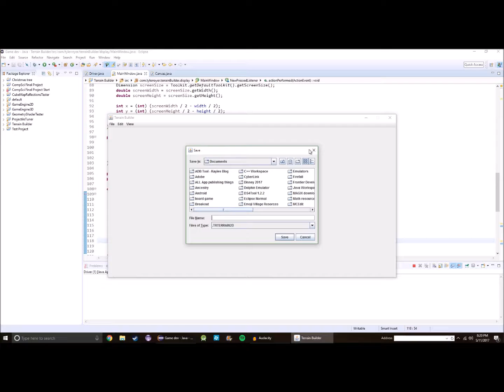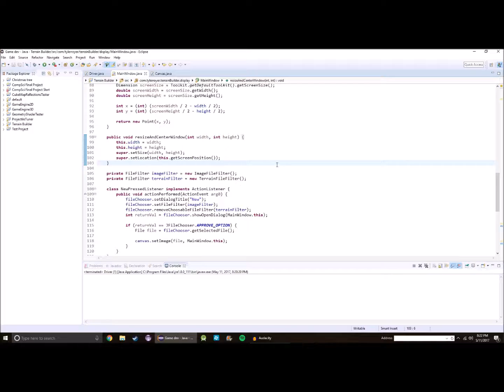2D GAME DEVELOPMENT!! - Dev Log 11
Today I show off a terrain builder that I started to made in Java to help with game development.